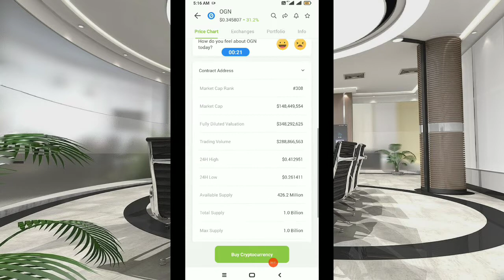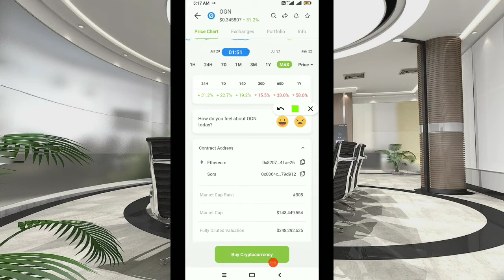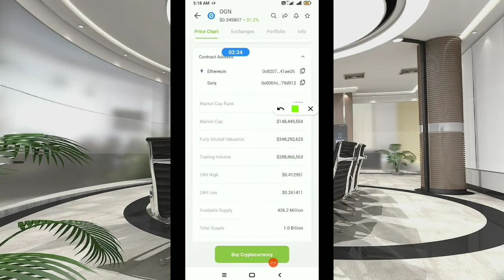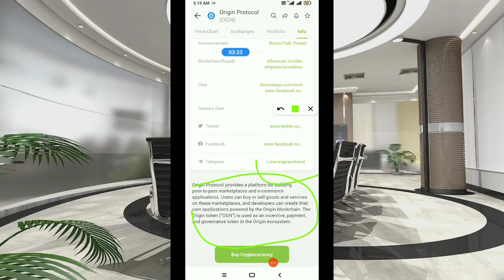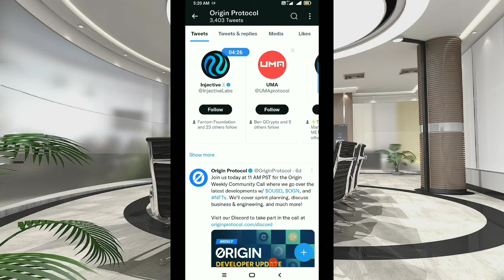Best Low Cap Altcoin Gems - Next 100X Crypto Coin - Cryptocurrency with 100X Potential | OGN Coin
In this video, I'm going to show you exactly Best Low Cap Altcoin Gems - Next 100X Crypto Coin - Cryptocurrency with 100X Potential | OGN Coin
metaverse coin
crypto metaverse
100x altcoin gems
metaverse coins

2
100X METAVERSE CRYPTO GEMS | TOP 10 METAVERSE COIN HUGE PROFITS LIKE SAND,MANA | PLAY TO EARN CRYPTO

4
YouTube Full Screen Settings | YouTube Full Screen